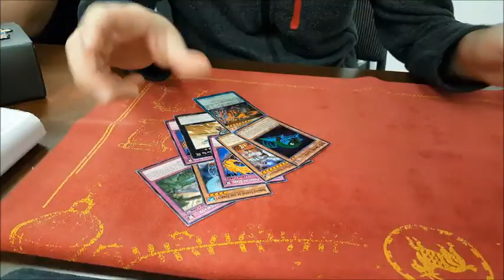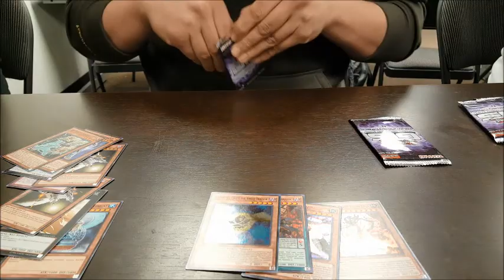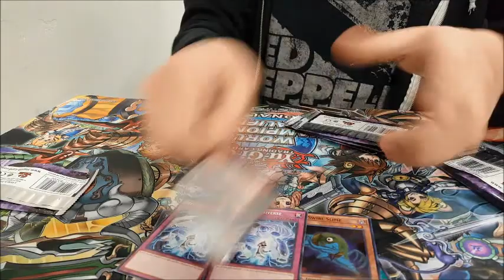OTS 4 Pack Opening!! 18 Packs Won and Opened!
Brendan, Michael, Joe and Momo all topped Fusion locals and won OTS 4 packs as prizing! Brendan and Michael both going X-0 and Joe and Momo going X-1.